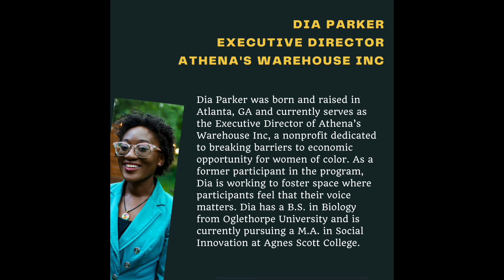Black History Month Spotlight: Dia Parker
Click to hear Dia Parker, Executive Director of Athena’s Warehouse in conversation with Aparna Bhattacharyya, Executive Director, Raksha Inc.

It is our honor to highlight our amazing partners and allies during Black History Month and share their journeys and their inspiring words and work with you.

Dia Parker’s journey as an advocate for social justice, equity, empowerment began as she says, in the womb. From advocating for friends at an early age to leading and growing programs that focus of empowering young girls at Athena’s Warehouse, she radiates insights around how each one of us, as individuals and a society, can contribute to furthering critical conversations around race and equity.